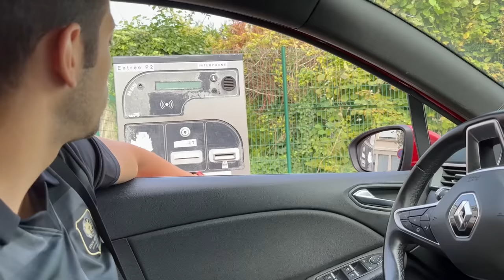YASSINE EST A L'HOPITAL , IL DOIT SE FAIRE OPÉRER D'URGENCE 🚨 ( on reste avec lui)